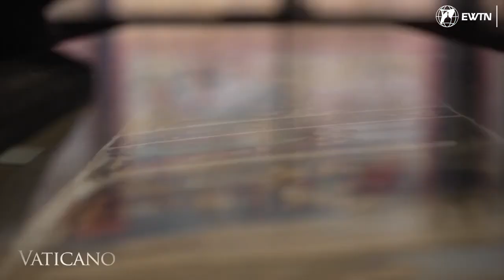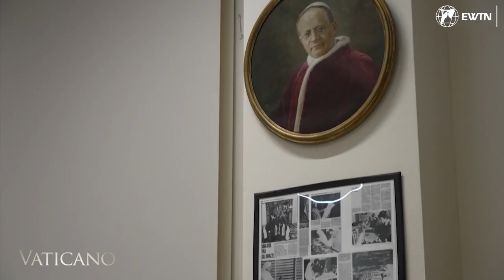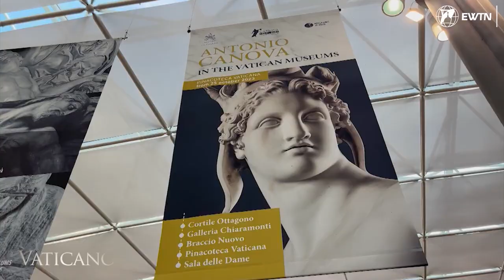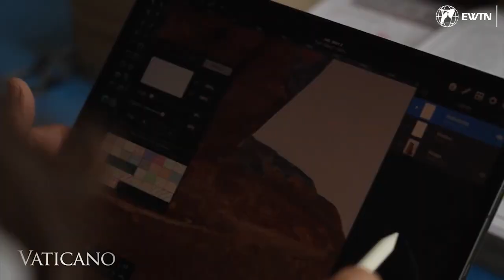Vaticano: El Viaje de los Patronos de los Museos Vaticanos-Episodio 2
Esta segunda entrega de cinco ofrece una visión única de la invaluable contribución de los Patronos en la preservación del patrimonio artístico del Vaticano. Escucha a Richard y Lisa Altig del Capítulo del Noroeste (EE. UU.), quienes, a pesar de tener poco conocimiento inicial sobre arte y museos, abrazaron la misión de los Patronos con pasión. Siente la emoción de Debra Mauro del Capítulo de Canadá al compartir el encanto de los viajes del capítulo y el impacto del 40º aniversario en los nuevos patronos.

Descubre cómo el trabajo de los Patronos enriquece no solo a la Iglesia sino a la humanidad misma, como describe el Dr. Johan van Parys del Capítulo de Minnesota y Dakota del Norte (EE. UU.). Reflexiona sobre la colección centenaria de arte y artefactos de la Iglesia, narrando tanto nuestra fe católica como la historia de la humanidad. Barbara Jatta, Directora de los Museos Vaticanos, destaca la relación esencial entre los Patronos y los sectores del museo, enfatizando una misión común durante los últimos 40 años. Ella elabora sobre los intrincados trabajos de restauración, como el tapiz de la Adoración de los Magos, y los desafíos y necesidades de proyectos en curso y futuros.

Bizum: 03443